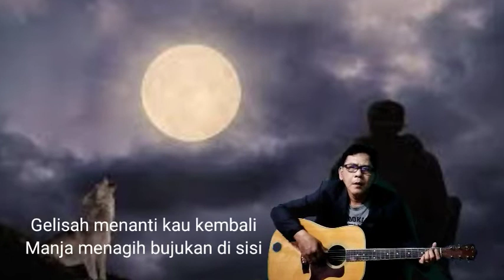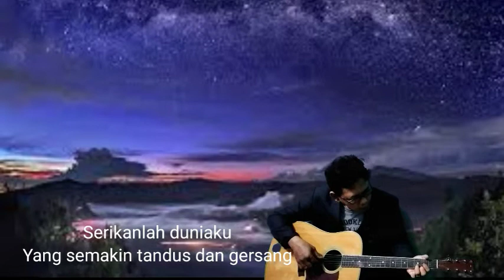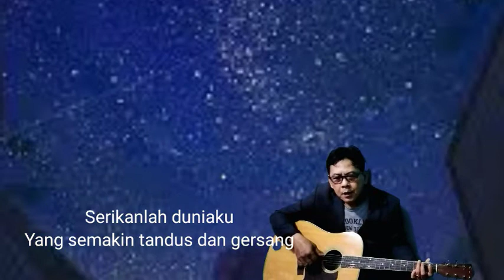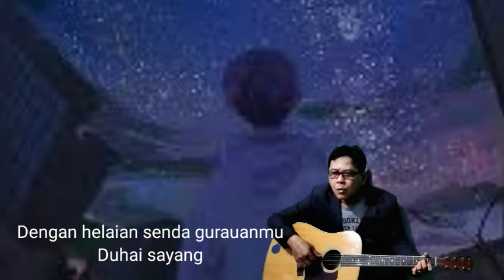Lagu Penuh makna Mendalam Dirantai Digelangi Rindu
Dirantai Digelangi Rindu
Exists
Syahdu malam berlagu sepi
Mengiring rawan dalam taman hati
Gelisah menanti kau kembali
Manja menagih bujukan di sisi
Kerana desakan cintaku
Dirantai digelangi rindu
Sehinggakan diri sanggup mengalah kepadamu
Dosamu ku anggapkan debu
Bisa diterbang angin yang lalu
Kusedia memaafkanmu
Biar aku berparut seribu
Asal sembuh lukamu
Pahitku rasa madu
Pulanglah oh kasihku
Ku rayu kepadamu
Janganlah diturutkan
Mainan perasaanmu
Serikanlah duniaku
Yang semakin tandus dan gersang
Dengan helaian senda gurauanmu
Duhai sayang
Kusedia memaafkanmu
Asal sembuh lukamu
Pahitku rasa madu
Pulanglah oh kasihku
Ku rayu kepadamu
Janganlah diturutkan
Mainan perasaanmu
Serikanlah duniaku
Duhai sayang
Oh Pulanglah
Sumber: Musixmatch